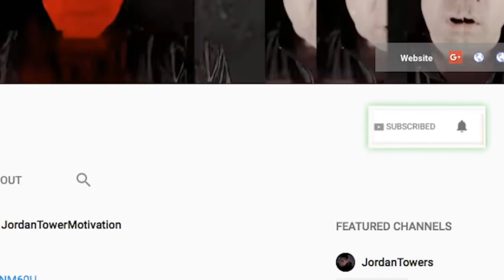BREAKING UPDATE: Tekashi 6ix9ine Lawyer CANCELS BAIL HEARING, Dummy Boy Album PUSHED BACK